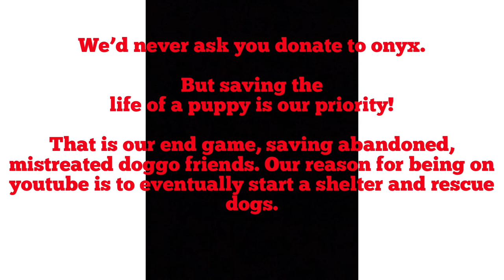Excited Husky enjoys dog rides in passenger seat! Be a Hero, Save a life.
My wooly husky enjoys a ride out in the car, dog rides in passenger seat!

Onyx has an IG! @onyxthesibe

Super big thank you from the bottom of our hearts to every single one of you who supported us on our way to 1000 Subscribers! We will do a video to thank you guys and girls! Just give us some time to work on it!